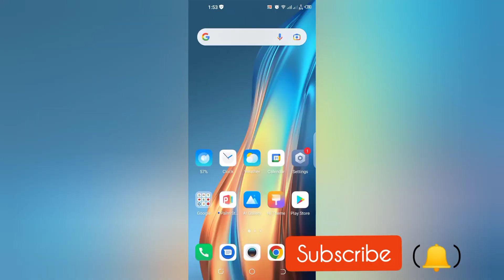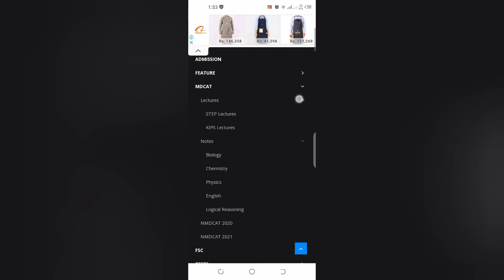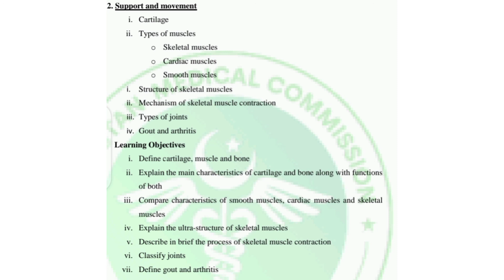Gout Topic | PMC News 2022 | MDCAT Latest update 2022 | PMC MDCAT Preparation